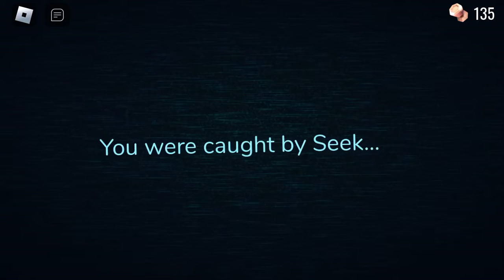Probably THE luckiest doors match you'll ever experience..Roblox doors solo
The most Lucky doors match you'll probably ever experience.. part 2!!
The most cursed/luckiest doors match you'll probably ever experience..
I am now making doors content
How to beat doors
How to get glitch roblox doors
doors roblox
Unluckiest doors match ever
Luckiest doors match ever
the most cursed roblox doors match expierience
How to beat the figure
Doors funny moment
THEY JUST MADE DOORS IMPOSSIBLE TO BEAT
POV: first time playing doors

roblox doors codes 2022 not expired, roblox pvp, tanqr, roblox codes, roblox best player, roblox ,,roblox robux